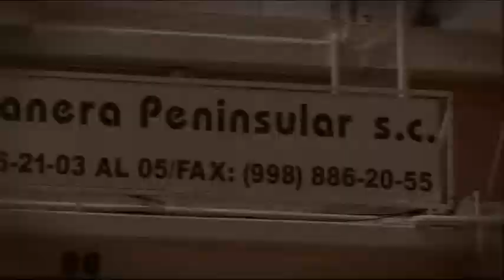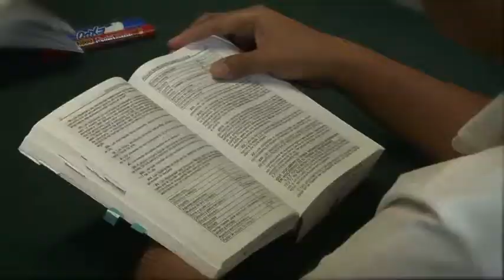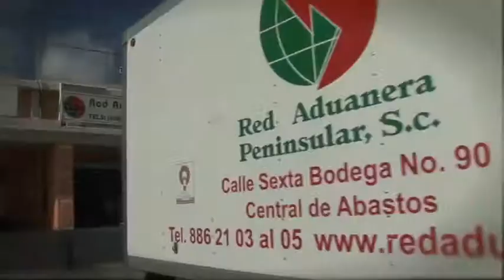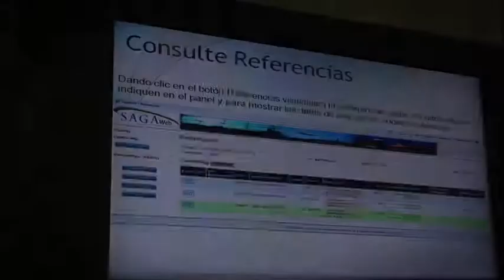Red Aduanera ENG.m4v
Corporate Video Produced by HDV CANCUN for Vektor Studio, Directed, Recorded & Edited by Enrique Estrada.